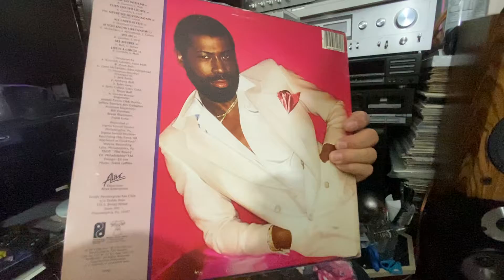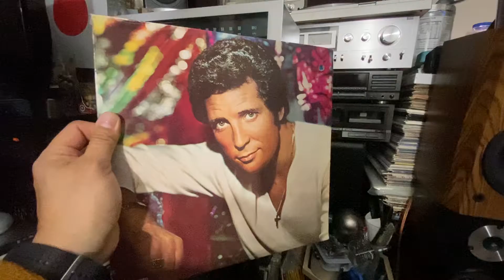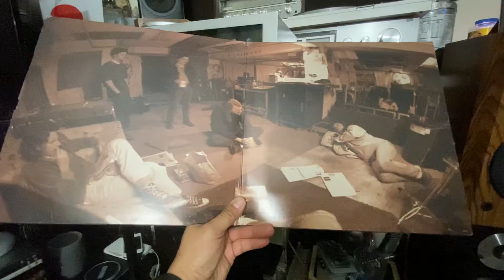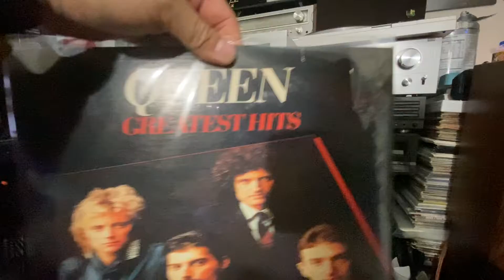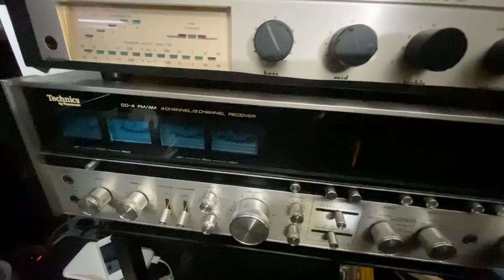Good Scoring with LP’s Vinyl Records!!!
Another day Another good scores with LP’s from Different Good artists from teddy,Tom jones,Frank Sinatra m,Pearl jam & Queen.